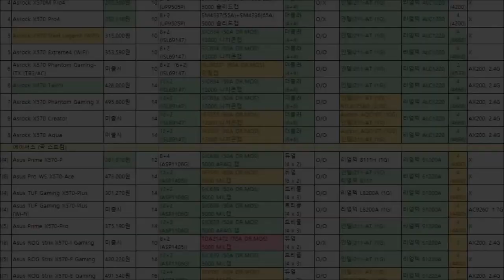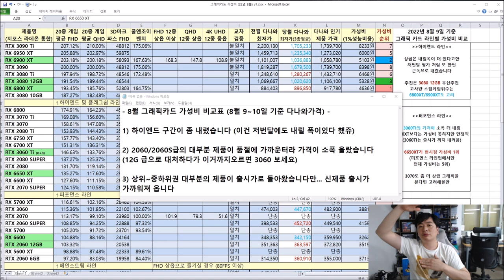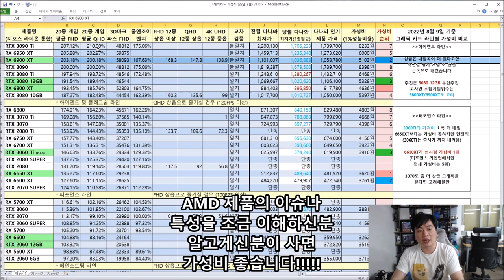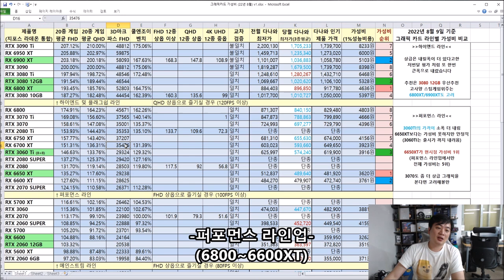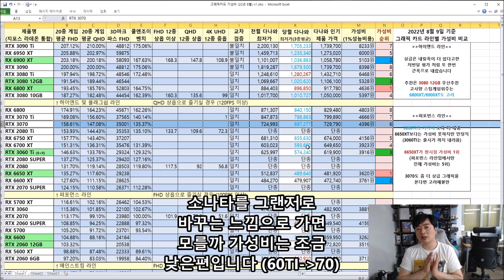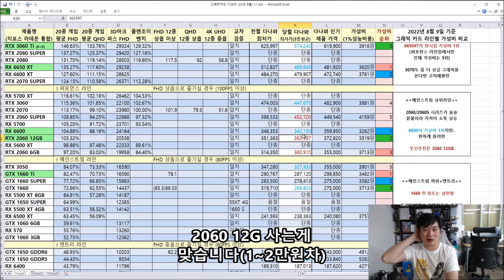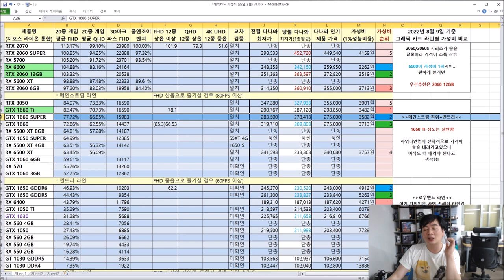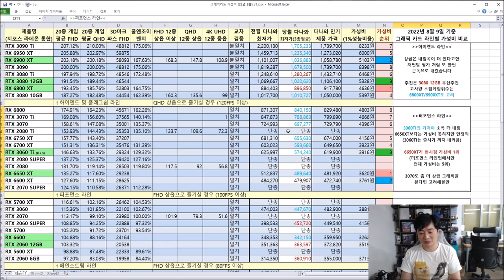출시가 까지 오긴왔구나.. 8월 그래픽카드 가성비 비교표 -신성조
루머상으로는 10월에 4090, 4080 출시를 예상한다고 합니다
4군대서 흘러나온 출처인데 아직 확정은 아니라
좀 더 확실한 정보가 나온다면 말씀드릴게요

어찌댔든 올해안에는 나오겠쥬.. 그러니 3080 이상급 구매는
어지간하면 참는게 좋겠죠?